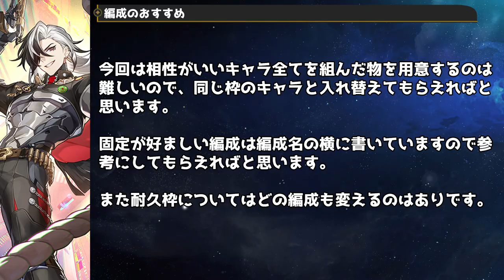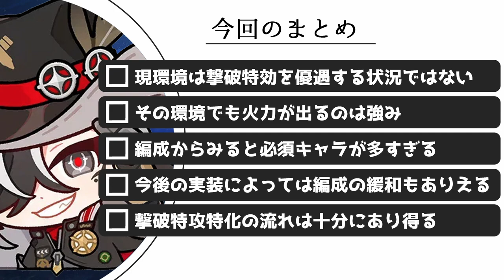【崩壊スターレイル】ブートヒルと相性がいいキャラとオススメ編成まとめ。ルアンは必須に近いけど、それ以外でも意外と組みやすいキャラなどを紹介！どこにでもいる普通の微課金プレイヤーの解説【崩スタ】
今回は「ブートヒルと相性がいいキャラとオススメ編成」を紹介していきます。

00:00 オープニグ
00:43 相性のいいキャラ
09:40 ブートヒルの最適な編成

-GAME INFO-
■対応ハード：PlayStation 5、 PlayStation 4、 iOS、 Microsoft Windows、 Android
■ジャンル： アドベンチャーゲーム、 ストラテジーゲーム、 ローグライクゲーム
■開発元：miHoYo、 COGNOSPHERE PTE. LTD.